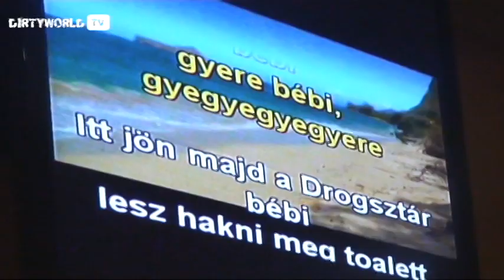DOPEMAN: DROGSZTÁR WERKFILM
DIRTYWORLDTV